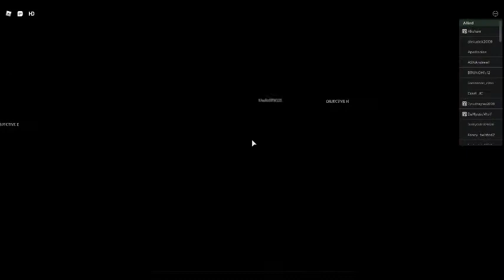D-Day, Updated! ok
"Half of us on this boat likely wont make it out alive, Count your blessings, Prepare to meet God, Here we go.."